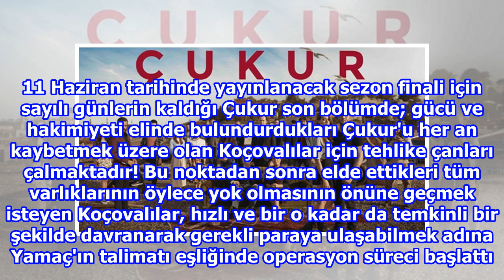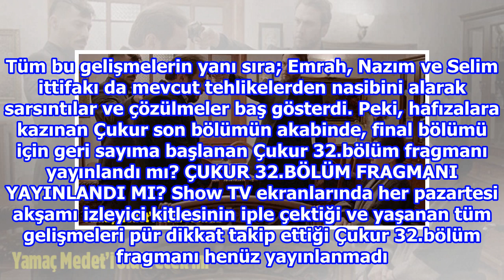Çukur 32.bölüm fragmanı yayınlandı mı? Çukur son bölüm ayrıntıları...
28 Mayıs Pazartesi 2018 tarihinde Show TV ekranlarında Çukur 31.son bölümü yayınlandı. 11 Haziran tarihinde yayınlanacak sezon finali için sayılı günlerin kaldığı Çukur son bölümde; gücü ve hakimiyeti elinde bulundurdukları Çukur'u her an kaybetmek ü...